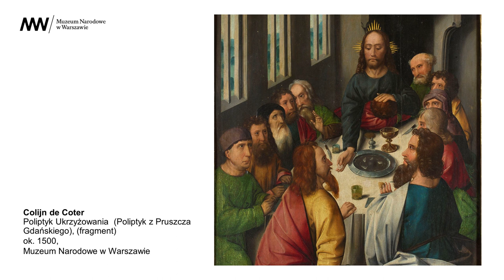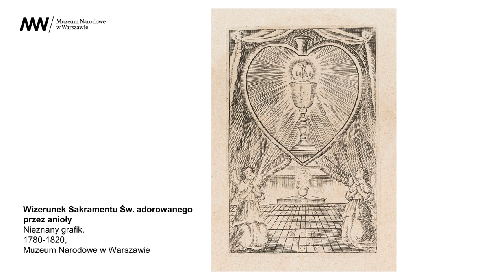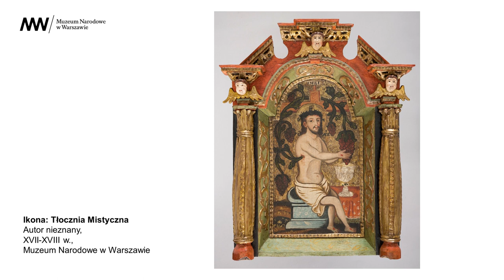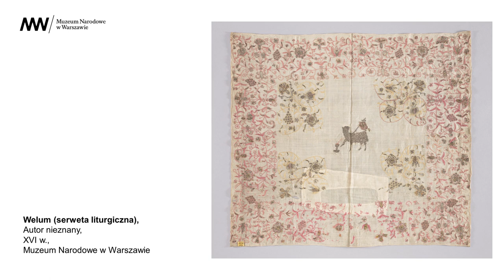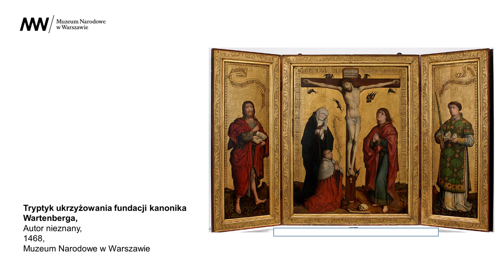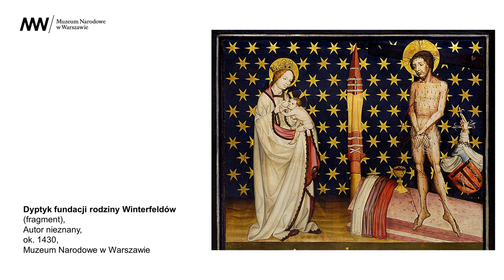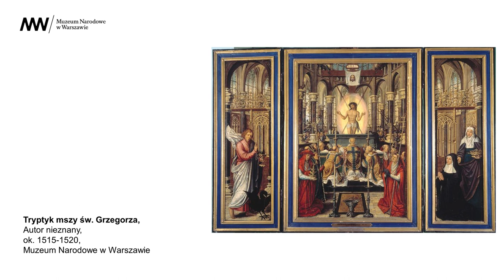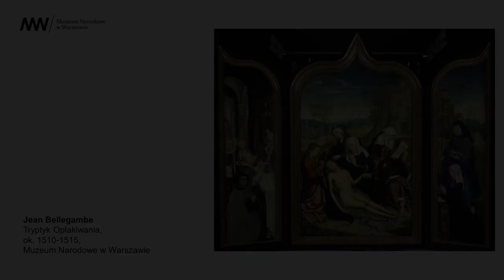[PODCAST] Czas na sztukę! ⚪️ Obrazy kultu Eucharystii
Uroczystość Najświętszego Ciała i Krwi Chrystusa to jedno z najważniejszych świąt liturgicznych w Kościele katolickim. O ile wszyscy kojarzymy procesje organizowane z okazji Bożego Ciała, o tyle ikonografia dotycząca tego święta nie jest już tak powszechnie znana. Przyjrzyjmy się, w jaki sposób w różnych epokach przedstawiano w sztuce kwestie związane z kultem eucharystycznym.